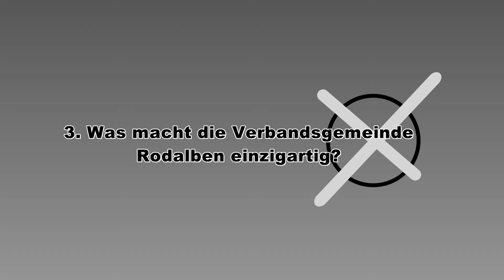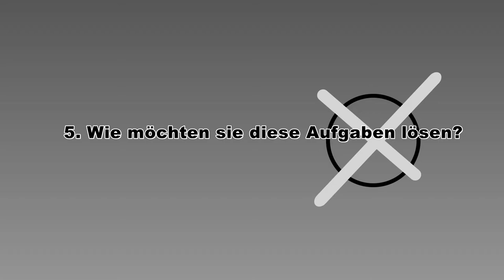Bürgermeisterkandidaten stellen sich vor - Wolfgang Denzer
Am 24. September findet die Bundestagswahl statt. Zeitgleich wird in der Verbandsgemeinde Rodalben eine neue Verbandsbürgermeisterin bzw. ein neuer Verbandsbürgermeister gewählt. Wir haben für euch die sechs Kandidaten etwas näher beleuchtet.
In dieser Folge stellt sich  Wolfgang Denzer, SPD vor. Beim OKTV Südwestpfalz beantwortet er Fragen rund um die eigene Person, die Verbandsgemeinde und seine politischen Ziele.